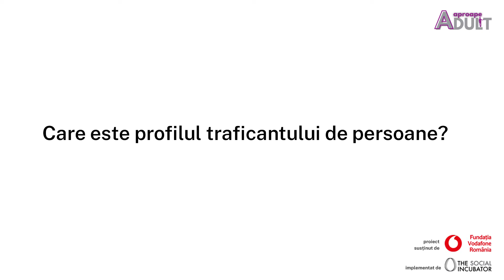Aproape Adult - episodul 8, Stefan Coman | Asociatia The Social Incubator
Urmareste seria de podcasturi *APROAPE ADULT* si afla ce e bine sa stii cand parasesti sistemul de protectie a statului.
In cel de-al optulea episod, Stefan Coman, expert anti-trafic uman, iti vorbeste despre ce inseamna traficul de persoane, cum sa identifici situatii de trafic si iti ofera sfaturi utile.

0:00 Intro
0:18 Ce este traficul de persoane
2:01 Cum ajunge o persoana sa fie traficata
4:19 Moduri de racolare
5:21 Ce poti face daca ajungi in situatii de exploatare
7:58 Cum poti sa-ti dai seama ca o persoana este traficata si ce poti face
10:25 Care este profilul traficantului de persoane

Proiectul Aproape Adult isi propune sa creasca sansele de integrare sociala si profesionala a tinerilor institutionalizati, cu varste intre 18 si 26 de ani din judetele Prahova, Arges si Dambovita, printr-un printr-un program complex de formare.

Proiectul este finantat de Fundatia Vodafone Romania prin Fondul pentru Fapte Bune, si este implementat de Asociatia The Social Incubator.